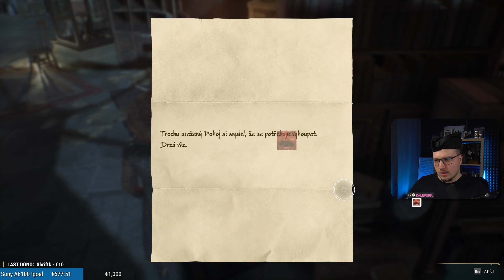Dobýjame pan*nstvo! 😏 Hogwarts Legacy︱#5︱18.05.2023︱SKOTOS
Práve ste videli záznam streamu od Skotosa z hry ⚡ Hogwarts Legacy (2023) na YouTube kanále SkotosArchive, ktorý primárne archivuje vybrané časti zo Skotosových streamov. Po pridelení prístupu tu nájdete archív všetkých streamov od 10/2020.

Kvalita 720p60 a 1080p60 je k dispozícií po spracovaní videa.

Chýbajúci zvuk v častiach videa môže byť zapríčinený chýbajúcou audio stopou v zdrojovom zázname z Twitchu alebo nutnosť audio stopu odstrániť kvôli autorským právam.